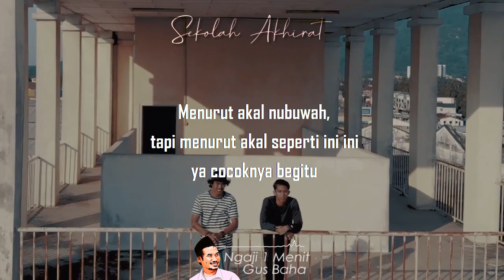Teman Terbaik || Ngaji 1 Menit Gus Baha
Ngaji 1 Menit Gus Baha tentang teman terbaik